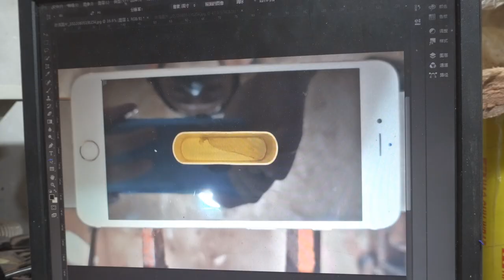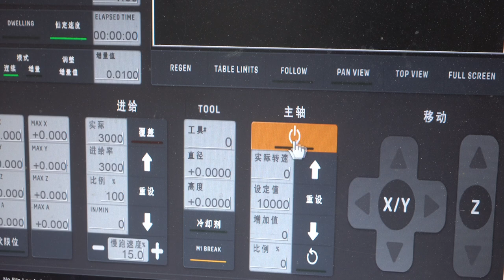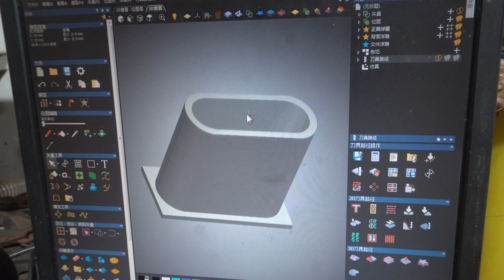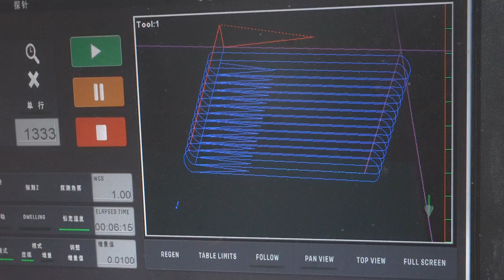Making kerosene lighter cases from wood - Mr. Zhou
A fan sent me two kerosene lighter cases and asked me to replace them with wooden cases